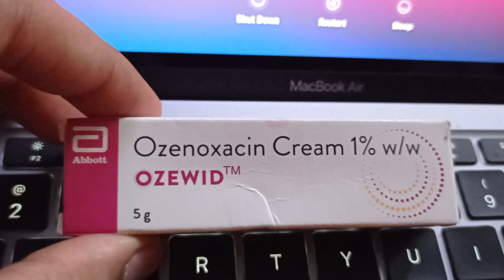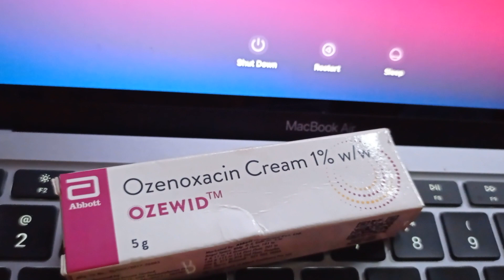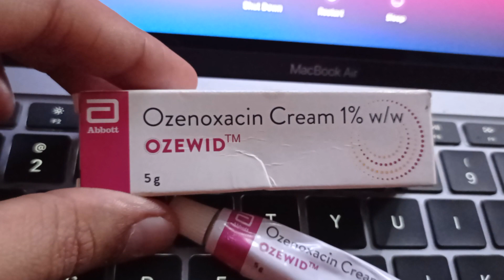Ozenoxacin cream review, Benefits , How to use & side effects . Best cream for Impetigo / Skin inf.